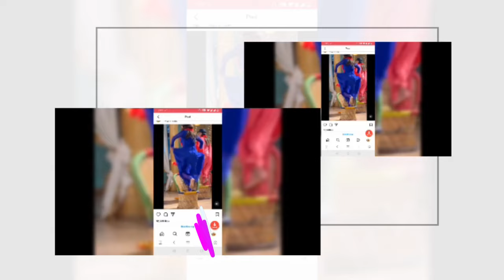न्यूज़पेपर में छप्पी अभिरा अक्षरा की फोटो || YEH RISHTA NEWS TWIST || yrkkh abhira